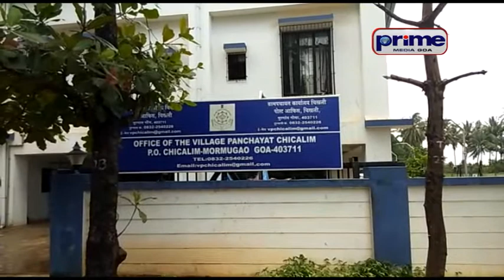वास्कोचे एके शाळेंत डेंग्युच्यो केसी – पालकां मदीं हुस्को